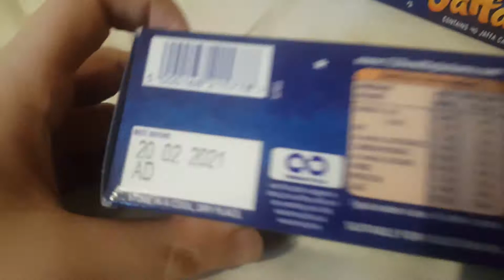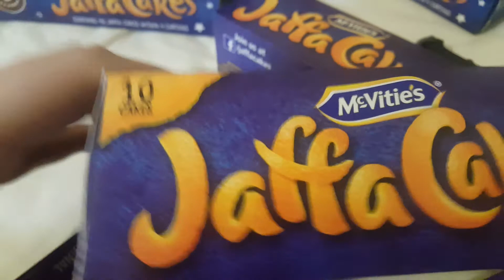Jaffa Cake 40 Pack Christmas Tube Unboxing (gift for Devin)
Now back to editing